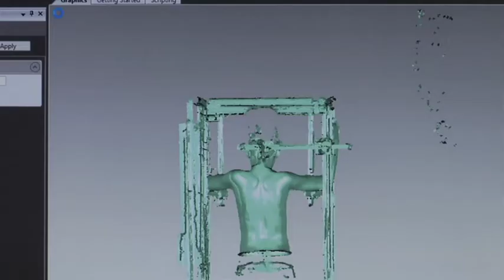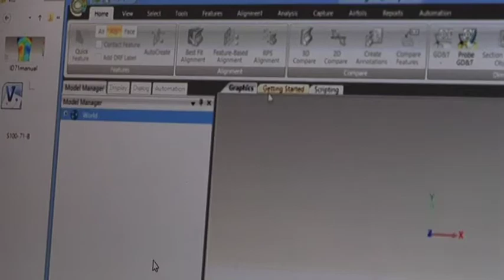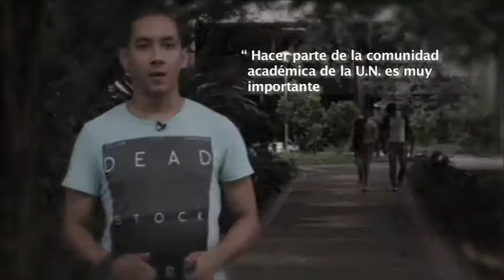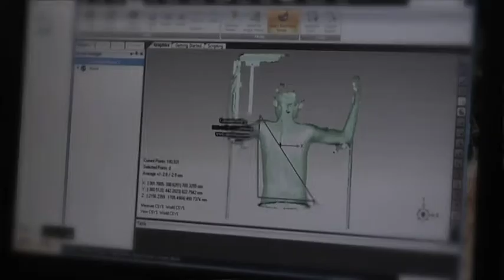Esteban Franco S